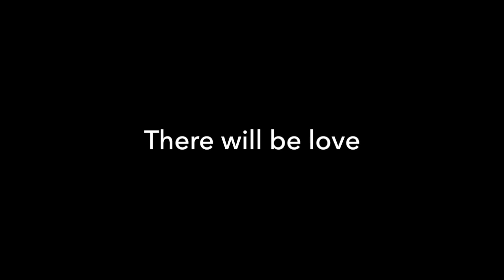NO SCHOOL NO PROBLEM 46| 5.12.16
Amanda TAKES OVER the vlog for like 5 minutes. But get excited because you guys get to experience your first ever slide!!! Also featured is a killer fanny pack and an even more killer concert.